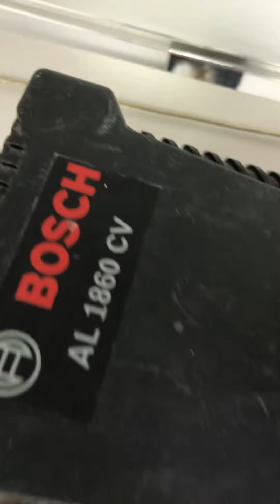17 мая 2023 г.